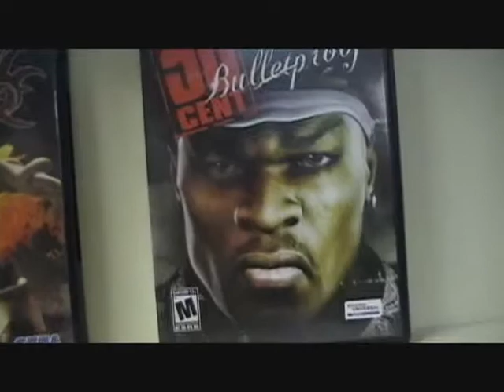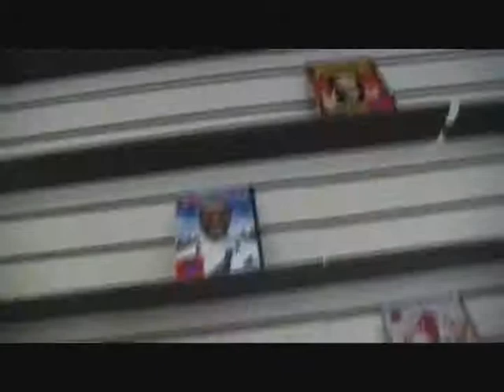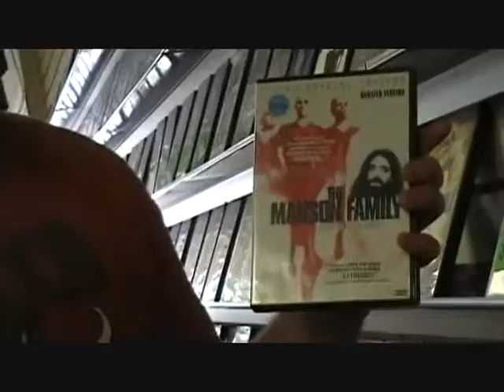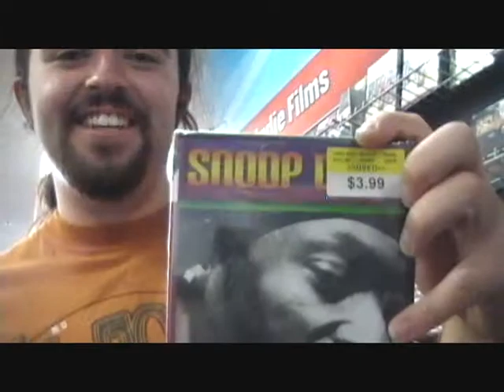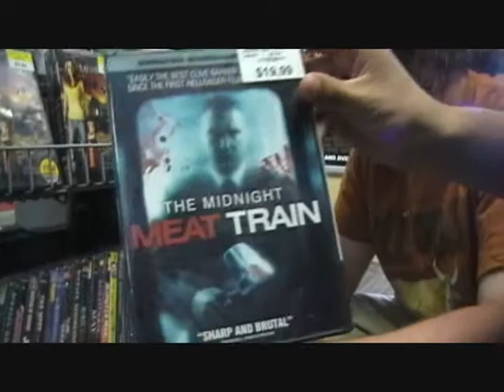3 fags go movie shopping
3 giggling pussies go shopping for shitty movies while having openly racist conversations.